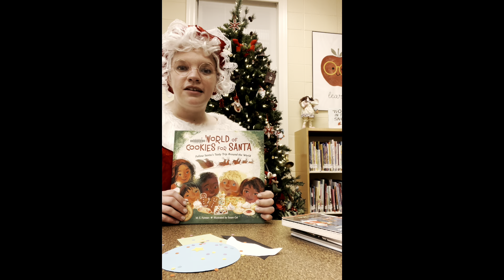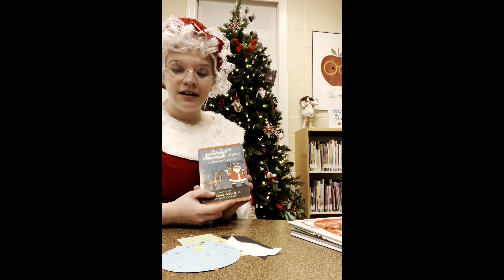K-Ready with Mrs. Claus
We are excited to have a special guest join us for K-Ready today.  Mrs. Claus will share some of her favorite stories that the Allen County Public Library has on display.  She will also demonstrate this weeks craft.  Kits for this activity are available to pick-up at the library.  Merry Christmas!